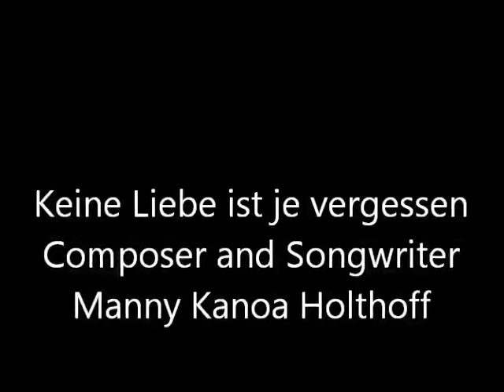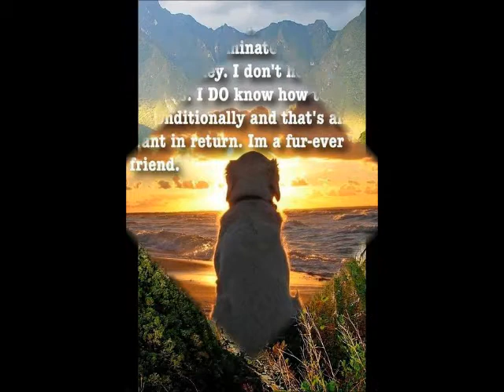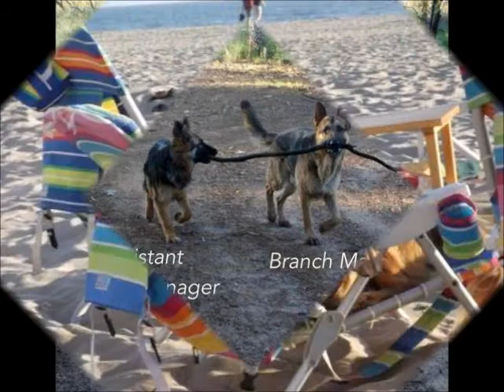keine Liebe ist je vergessen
Komponist und Texter Manny Holthoff
Ein Leibeslied